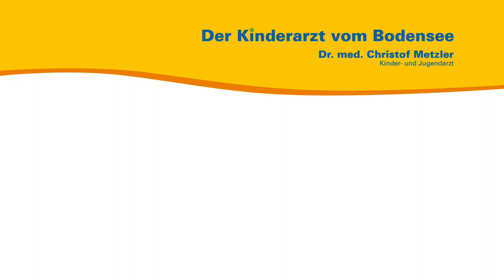Bluterguss unter'm Nagel - Der Kinderarzt vom Bodensee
Aus seiner persönlichen und seiner Sprechstundenerfahrung heraus spricht der Kinder- und Jugendarzt Dr. med. Christof Metzler über schmerzhafte Blutergüsse unter dem Nagel. Er erklärt, wie Sie mit geringem Aufwand den Schmerz schnell lindern können.